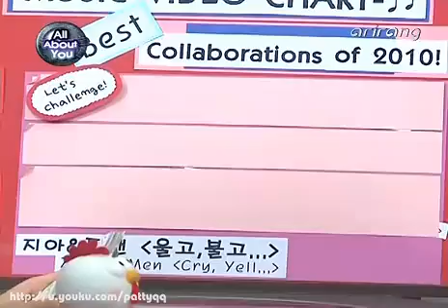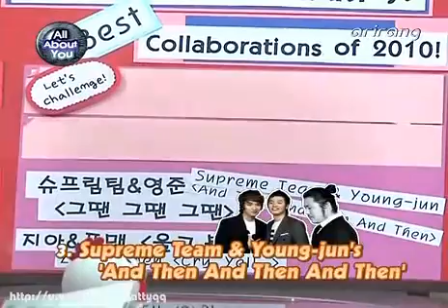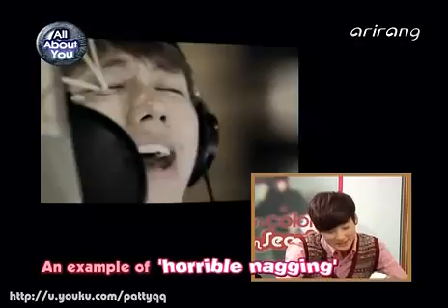10.12.15 U-Kiss Pops In Seoul (The Best Collaboration in 2010) 2/3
All Three Parts are uploaded, go to my channel for the next part.

Source: Arirang and Pattyqq . Uploader: keXmaru   . Take out onlywith full credits.